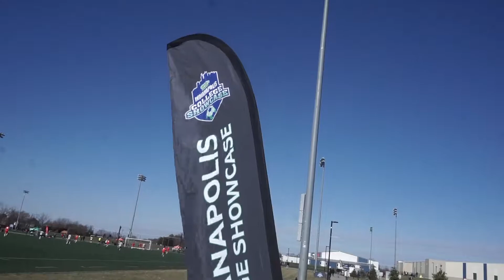Ep23: Indianapolis Men's College Showcase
Kings Hammer South 06B travels to Grand Park Indianapolis to the Indy Men's College Showcase.  Boys went 2-0-1 against some tough competition.